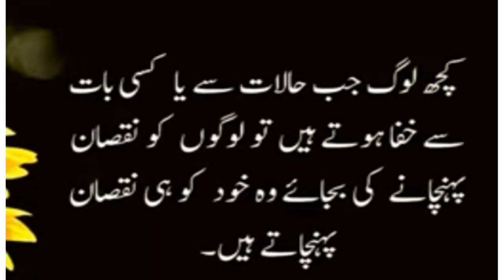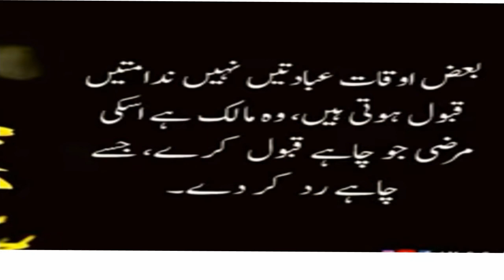That man is very good he lives for two others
Nouns do people push people think about others and think about you that's why we like them